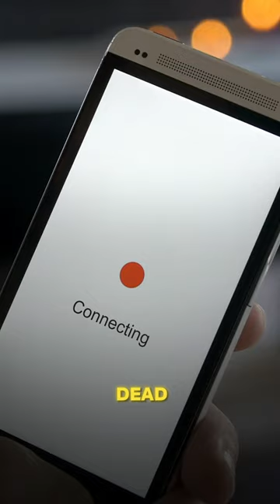SpaceX’s Stellar Achievement: Over 6,000 Starlink Satellites Orbiting Earth!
Join us as we zoom into SpaceX’s latest feat: launching 23 Starlink satellites into orbit! Discover how this mission is a game-changer for global connectivity and what it means for the future. Get ready for a stellar journey through SpaceX’s innovative endeavors and the Starlink constellation’s expansion. Don’t miss out on this orbit-shifting episode that’s connecting the world, one satellite at a time. SpaceX Starlink GlobalInternet”
References :